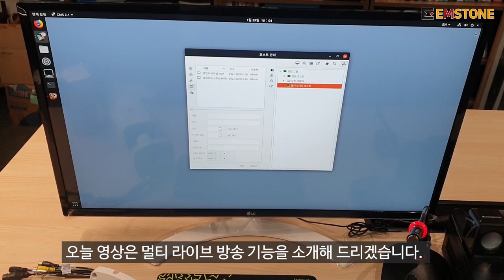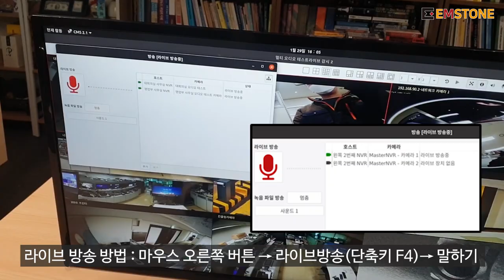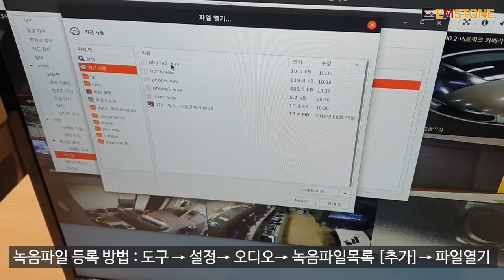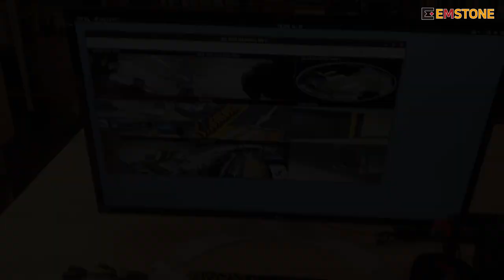EMSTONE 멀티 오디오(라이브/녹음파일) 방송 솔루션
EMSTONE NVR/VMS/CMS/IP Wall Solution

이번 영상은 CMS에 마이크 1대를 설치하여 IP 카메라, PoE AMP, 스피커가 설치되어 있는 여러 현장 중 방송을 원하는 현장을 선택하여 동시에 방송을 송출하는 기능입니다.

앞으로도 CMS의 다양한 기능들을 계속해서 소개드릴 예정이니 많은 관심부탁드립니다.